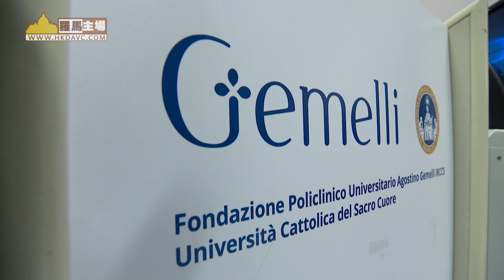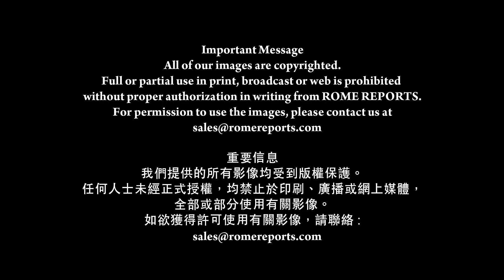羅馬主場《教宗的「抗疫特工隊」》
4月初，圖克森樞機訪問
羅馬傑梅利醫院時宣布這新消息
他說，教宗正在組織
一個特別工作隊
以紓緩社區疫情

圖克森樞機（聖座促進全人發展部部長）：
//我謹代表教宗方濟各
並應教宗要求新成立的
「梵蒂岡回應疫情小組」
向你誠摯問候//

樞機正協調五個小組
任務範圍從即時回應緊急情況
以至長期重建
及與其他國家之合作
該團隊的委員包括
迪費蒙席和贊皮尼神父

贊皮尼神父（聖座促進全人發展部副秘書長）：
//教宗以非常優美生動的形象
提出要求
要想像未來的景象
要嘗試用科學奔向未來
念記未來、預測未來
以社會科學、生態學、經濟
衞生、政治、安全等領域預測
還要運用你的想像力

教宗將這次危機比作迷宮
他說，走出去需動作敏捷
適應力和鳥瞰全盤形勢
因此，委員會要與衞生、
經濟及環境專家合作
提出可以應用的建議//

//這並不意味我們必須重新出發
而要理解我們的傳統
作為教會、宗教、信仰
天主教的社會訓導、與人對話
如何幫助我們

我們必須了解
我們非常寶貴的傳統
可以如何幫助我們應對這危機//

該團隊已在解決貧窮國家的
債務以及失業困境等問題
教宗的想法是將危機
轉變為人類社會的希望

//他還說，這必須是一個
為了共同利益的機會
為了我們所謂的共同利益
我們不能重蹈覆轍
當危機被某些優越國家
用作剝削其他國家時
那就是在2008年危機中
所發生的事情
當時我們拯救了銀行
而不是投資者//

教宗堅信這危機需要新的戰略
有說只有瘋子才會
重複做同樣的事情
然後期待會出現
不同的結果
這就是該特別工作組
乃梵蒂岡創新之舉的原因

工作小組完全依賴
不同領域間的合作
並需要有效率
儘快向教宗提供建議

（4月17日 羅馬主場報導）